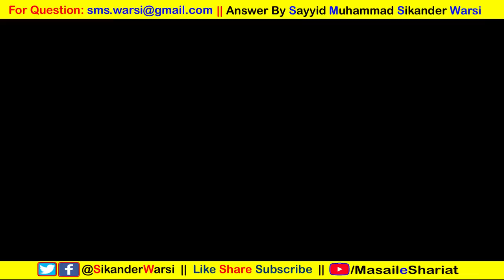Whatsapp Facebook Par Salam Aye To Jawab Kis Tarah Den | लिखे हुए सलाम का जवाब देना भी वाजिब है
(NEWS & Update) 📰 📅⏰
Aane Wali Videos & Live Timing Dekhen
Whatsap Facebook Par Salam Aye To Jawab Kis Tarah Den |  लिखे हुए सलाम का जवाब देना भी वाजिब है,
likhe huye social media par salam ka jawab dena bhi wajib hai, facebook par salam aye to kya jawab denga hoga, whatsapp par salam ka jawab na dene se gunah hai, likhe letter, email comments ke salam ka jawab bhi dena zaruri hai, लिख कर सलाम का जवाब भी देना होगा, फेसबुक पर सलाम का जवाब देना होगा, सोडिअल मीडिया पर कोई सलाम करे तो क्या जवाब वाजिब है likhe huye salam ka hukum shariat me,